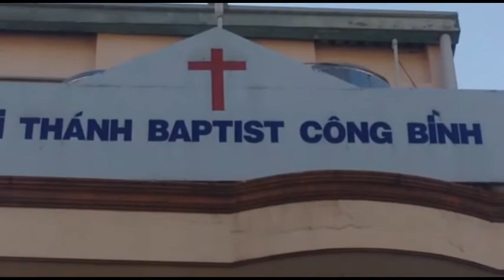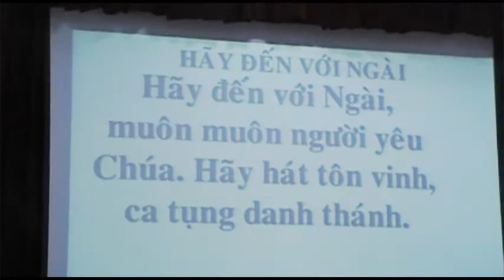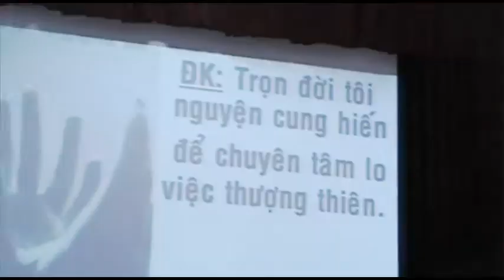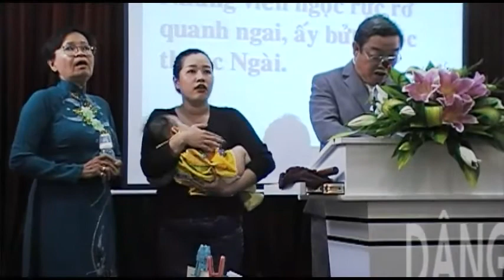HTCB 24 09 2017